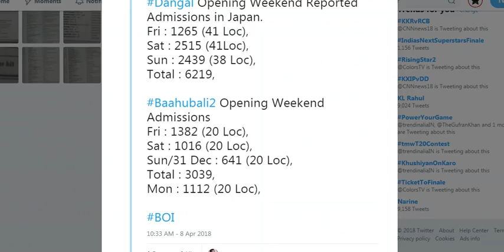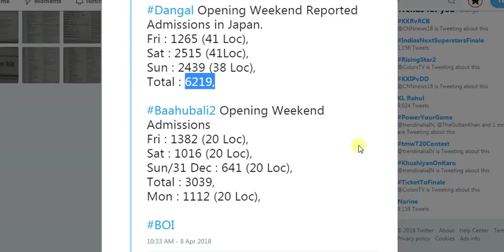Dangal Vs Baahubali 2 Admissions In Japan I First Weekend